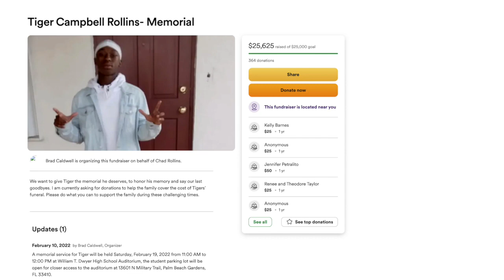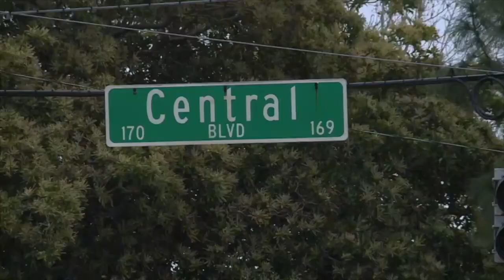2 arrested for third-degree murder in drowning death of William T. Dwyer High School student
Jupiter police said two people are under arrest for third-degree murder for their role in the February 2022 drowning death of a 17-year-old William T. Dwyer High School student who was involved in a car theft.